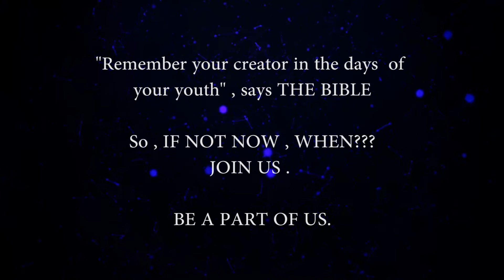Hence The Countdown Begins | St. Thomas Forane Church | St. Thomas Youth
ST. THOMAS YOUTH
Come & Be One Among US
See You There!!!